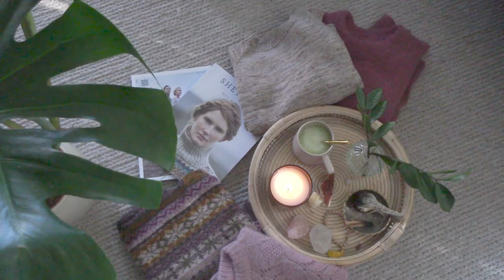Josefin Stickar - Avsnitt 4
Avsnitt 4
Idag visar jag mitt senaste färdiga projekt, sjalen Windgate från boken 52 weeks of Shawls
mina pågånende projekt, Lusta sweater och vanten Töre
Hoppas vi får en mysig stund tillsammans!
Massor av kärlek